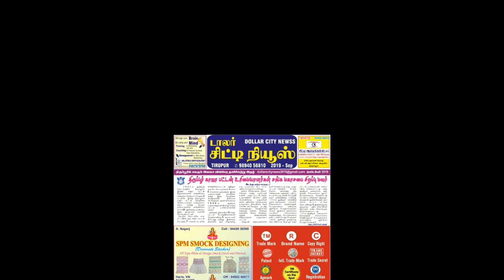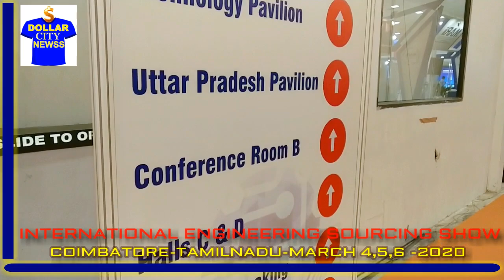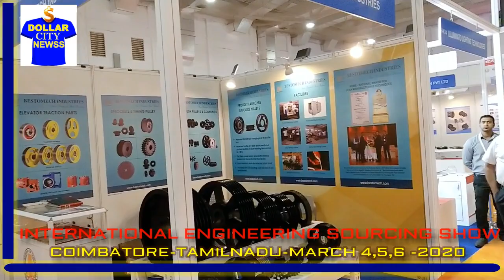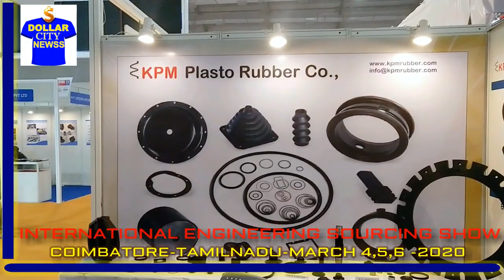வீட்டு வேலை செய்யும் ரோபோ | மிஸ் பண்ணிடாதீங்க INTERNATIONAL ENGINEERING TRADE EXHIBITION COIMBATORE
வீட்டு வேலை செய்யும் ரோபோ ரெடி!
மிஸ் பண்ணிடாதீங்க!

 கோவையில் சர்வதேச அளவிலான இன்ஜினியரிங்
பொருட்களின் கண்காட்சி மற்றும் வர்த்தகம் தொடர்பான
கண்காட்சி 2020ம் ஆண்டு மார்ச் மாதம் 4ம் தேதி
தொடங்கி 6ம் தேதிவரை நடைபெற உள்ளது. இதில் வீட்டு வேலை செய்யும் கம்ப்யூட்டர் ரோபோ விற்பனைக்கு அறிமுகமாகியுள்ளது.
 இன்னும் பல புதுமைகளை கண்டறிய இந்த
கண்காட்சியை மிஸ் பண்ணிடாதீங்க!